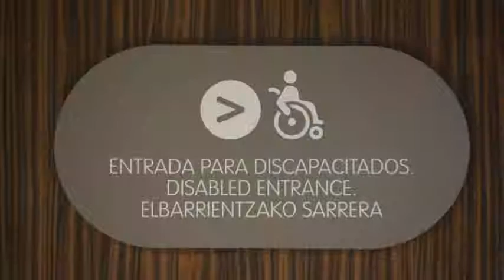Hotel K10 en Urnieta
Hotel K10 de categoría 4 estrellas cuenta con restaurante, salas de reuniones / banquetes y bar. Este inmueble fue creado para alojar huéspedes con necesidades específicas. Las 52 habitaciones disponen de minibar, ducha y bañera.